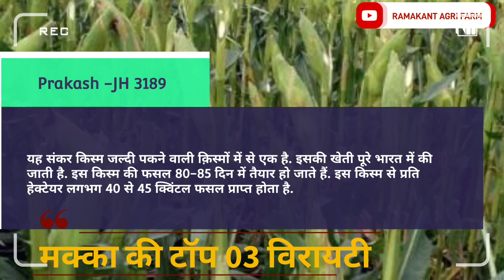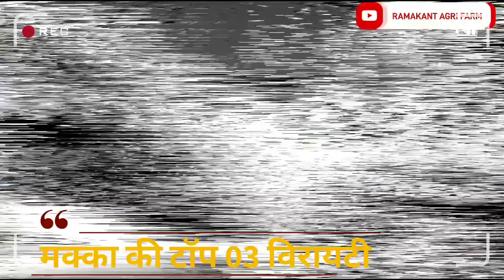मक्का ki 04 hybrid kisme | मक्का Unnat kisme | Seeds | मक्का की बेस्ट 04 किस्मे | Makka ki kheti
मक्का ki 4 hybrid kisme,मक्का Unnat kisme,Seeds,मक्का की 4हाइब्रिड किस्में,मक्का की बेस्ट 4 किस्में,हाइब्रिड मक्का का बीज,खरीफ मक्का की खेती,मक्का की बुवाई कब करे,मक्का की उन्नत किस्मे,बायर मक्का बीज,मक्का मे कौनसा खाद डालें,मक्का की वेस्ट वैरायटी,मक्का की हायब्रिड किस्मे,मक्का की टॉप बीज की किस्में,मक्का का सबसे अच्छा बीज कौनसी कंपनी का आता है,मक्का की लंबे टाइम वाली किस्में,मक्का की पैदावार,मक्का की उन्नत किस्में,मक्का का कौनसा बीज लगाएं,मक्का वेरायटी

मक्का ki 4 hybrid kisme,